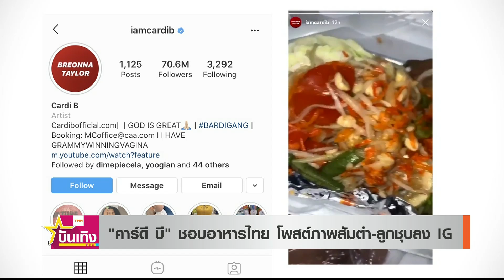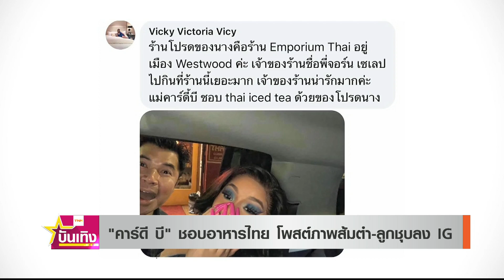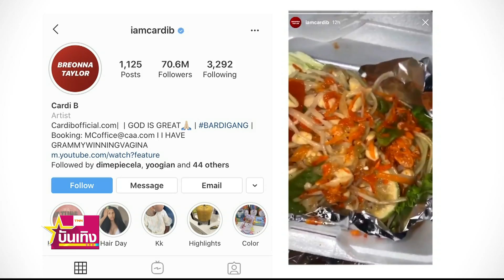"คาร์ดี บี" ชอบอาหารไทย โพสต์ภาพส้มตำ-ลูกชุบลงอินสตาแกรม | TNN บันเทิง